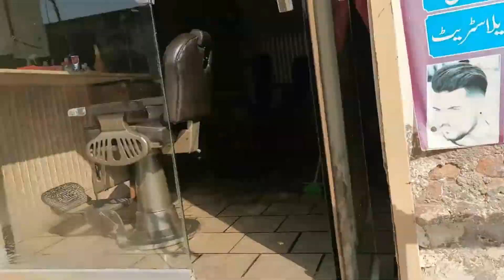Aaj To Kamal Ho Gia | Shazil Hair Cutting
Wellcome to NA Technical Guru chanal Dooston aj ki hum is video mien apko
Shazil ki hair cutting dikhay gai is ke ilawa hum apko humaray village kli sab se purani samoson wali dukan dikhaien gai